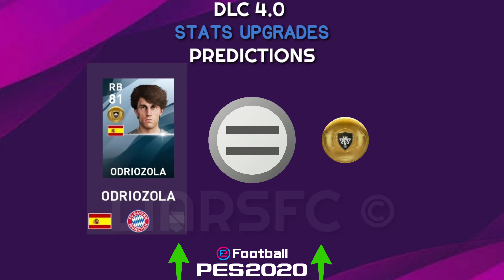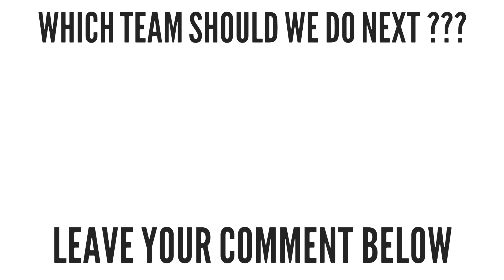PES 20 | BAYERN MUNICH DLC 4.0 Winter Ratings Upgrade!!🔥😲 | Ft. Coutinho,Neuer,Boateng...etc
PES 20 | BAYERN MUNICH DLC 4.0 Winter Ratings Upgrade!!🔥😲 | Ft. Coutinho,Neuer,Boateng...etc | Winter Ratings Prediction

All Stats at level 1.